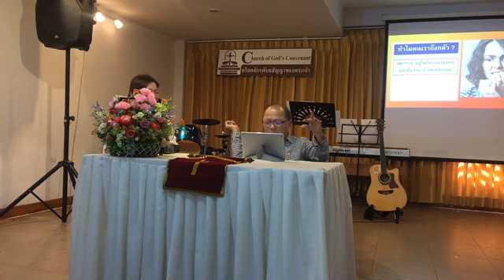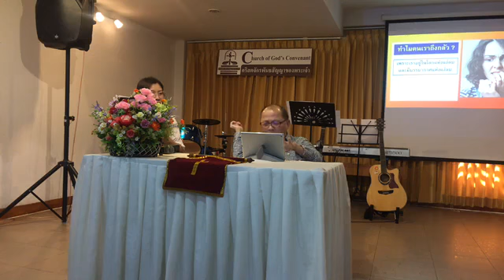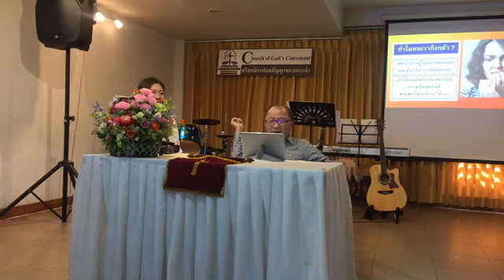นมัสกาารพระเจ้า วันอาทิตย์ที่ 1 ธค.2019 เทศนาเรื่อง เปลี่ยนความโศกเศร้าเป็นพระพร โดย อ.ธีรพล ตุลสงวน